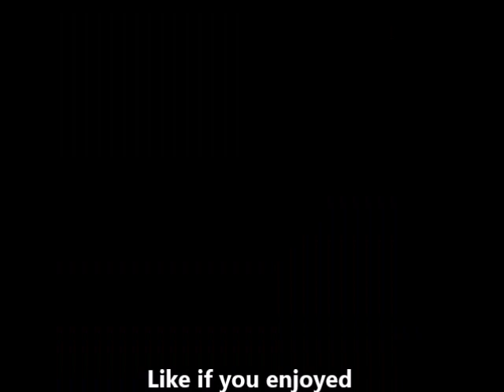Lana Del Rey-Young and Beautiful